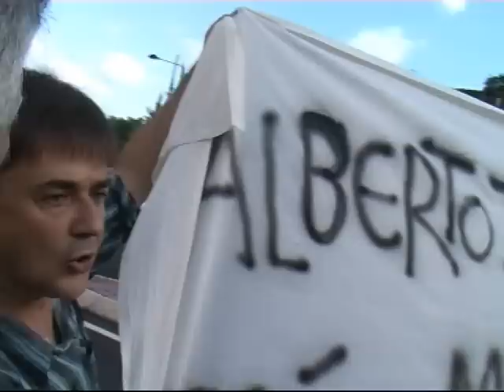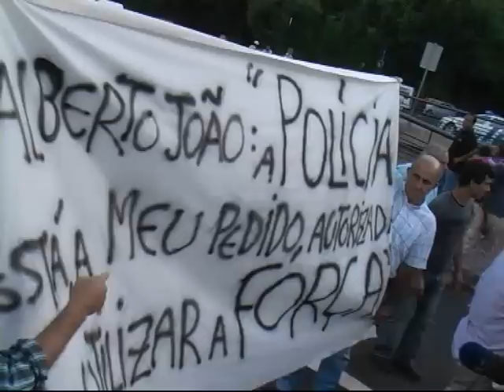PND INAUGURAÇÃO VIOLENTA COM SECURITAS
DIRIGENTES DO PND AGREDIDOS E IMPEDIDOS DE PARTICIPAR EM INAUGURAÇÃO POR UMA EMPRESA DE SEGURANÇA PRIVADA